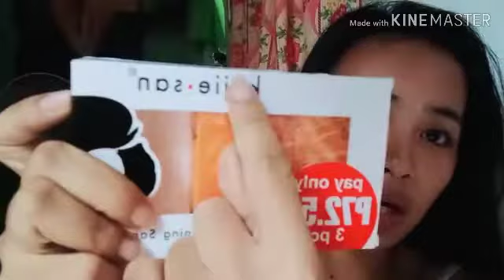Paano ako pumuti 😍 || anong sabon Ito?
Hindi po ako masyadong ma puti in person Peru sure po ako ☑️✔️ na itong sabon na ito ang naka tulong para ma lighten up Yung balat ko 😘